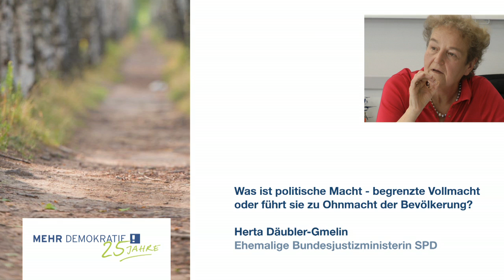Vortrag von Prof. Dr. Herta Däubler-Gmelin auf Jubiläumstagung von Mehr Demokratie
Auf dem Programm der Jubiläumstagung "25 Jahre Mehr Demokratie" vom 14. - 16. Juni 2013 standen mehrere Redner/innen, eine spannende Podiumsdiskussion und Gesprächsrunden der knapp 150 Teilnehmenden untereinander. Prof. Dr. Herta Däubler-Gmelin hielt dort einen Vortrag mit dem Titel "Was ist politische Macht -- begrenzte Vollmacht oder führt sie zu Ohnmacht der Bevölkerung?". Weitere Informationen zu Prof. Dr. Herta Däubler-Gmelin | Weitere Informationen zur Jubiläumstagung